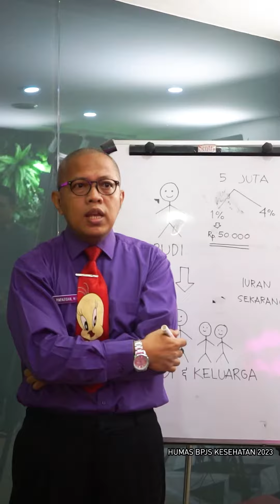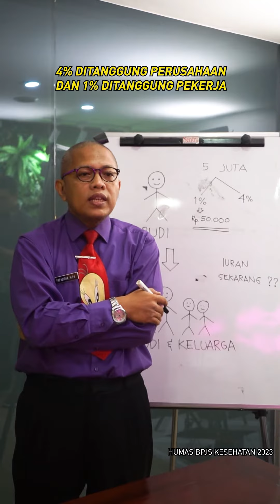GIMANA? JADI PESERTA BPJS ITU ENAK BUKAN? AHAAAAYYY